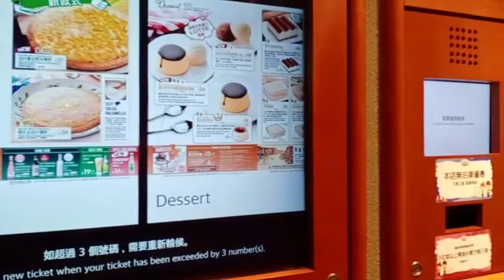Antrian makan#BMI_hongkong di depan warung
masih menunggu # BMI_hongkong mau makan tapi belom buka warungnya jadi sekalian jalan@IRA CHANNEL